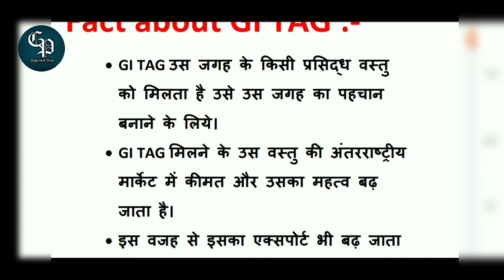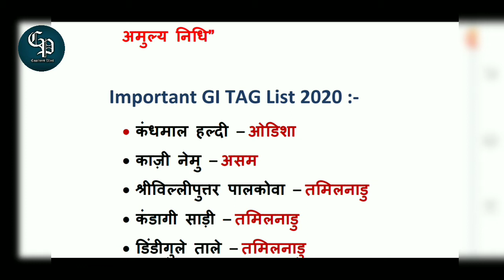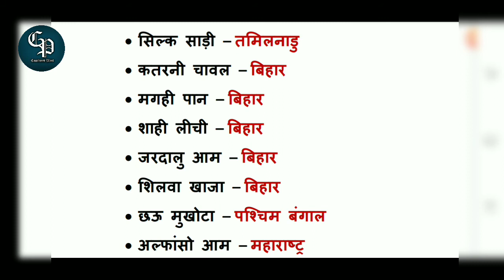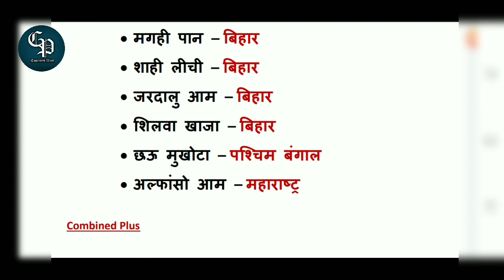Most Important GI TAG List In Hindi:2020 | GI टैग क्या है? | क्यों मिलता है GI TAG | Fact about GI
GI tag kya hota hai jane eske bare me.
es video me Kya hota hai GI tag or kyu milta hai GI tag eska details hai.
what's about GI Tag?
Kya fayde hai gi tag ke?
kyu sirf kuchh ko hi milta h GI tag ?